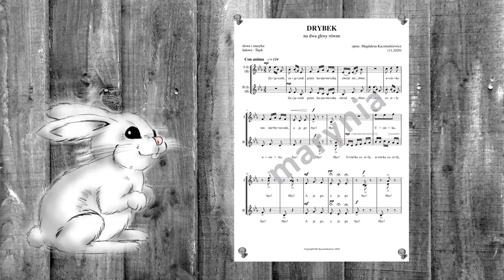Drybek - videopartytura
Śląska melodia ludowa w opracowaniu na dwa głosy równe a capella.

Opracowanie: Magdalena Kaczmarkiewicz